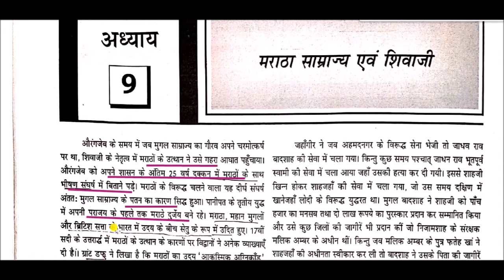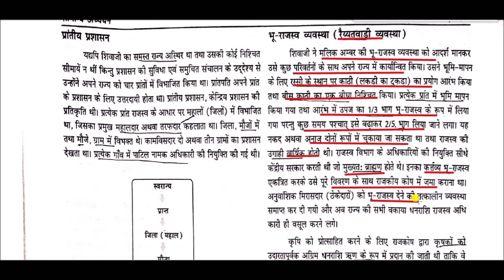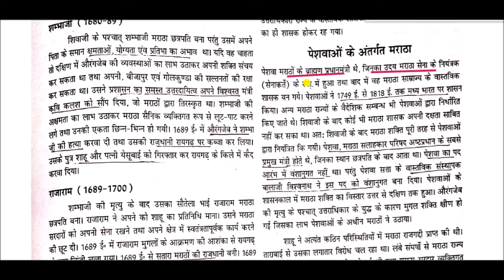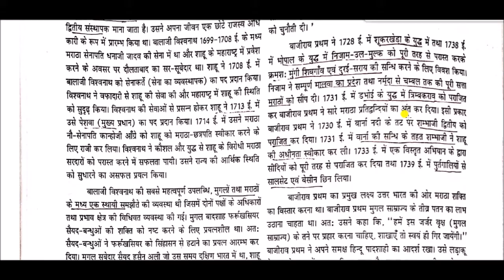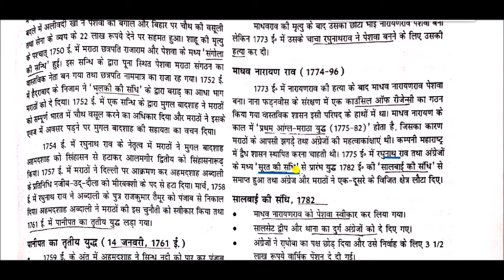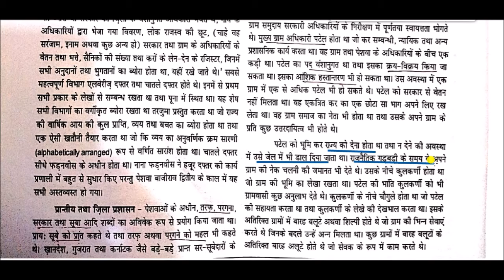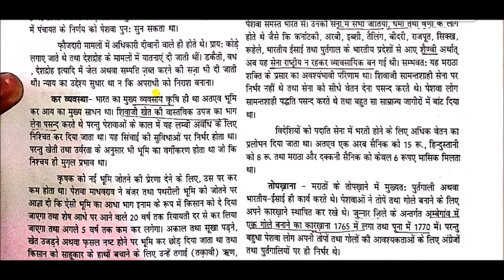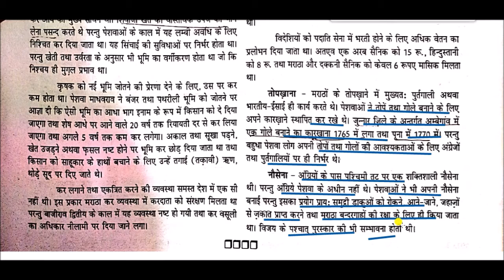मराठा साम्राज्य एवं शिवाजी || Maratha Empire and Shivaji || history for upsc and state psc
Maratha Empire and Shivaji  for All Competitive Exams like SSC, Railway, IB, Bank, UPSC, BPSC, MPSC, PCS, etc.